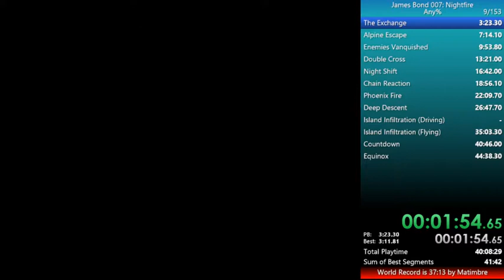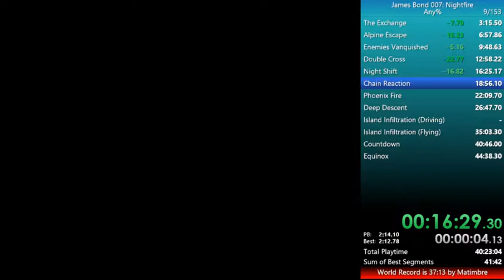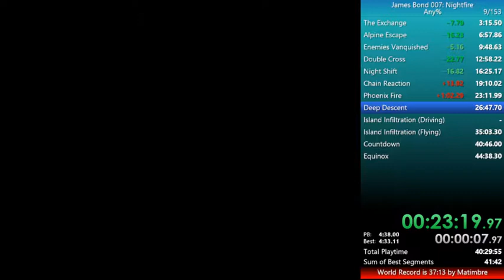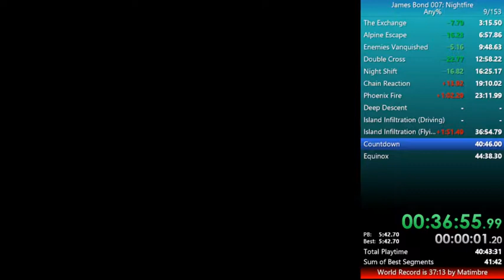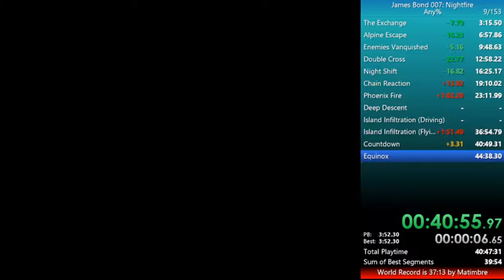NightFire Any% - 44:41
Three seconds faster than my current PB, set during my last run of the game - During August 2016. Would've been a re-assuring run of Sub40 considering I could've got an easy 42 if I somehow didn't lose all that time in Chain Reaction and Phoenix Fire. Actually,  even with that CR, getting Elevator Skip and not fucking up my own King Sheldor Clip in Phoenix Fire and something else like maybe Enemies Vanquished Out Of Bounds and that's Sub40, so I'll be going for that.

Merry Clipmas will be re-recorded.